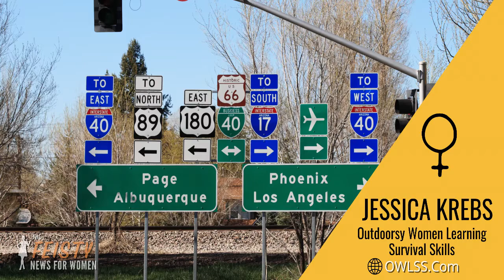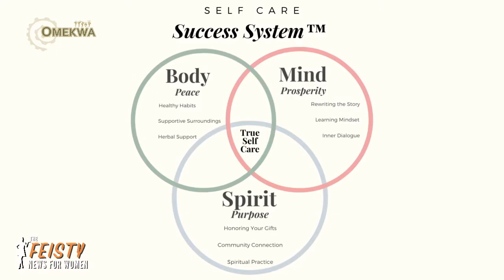Did Kim Kardashian Insult Women? Ladies Get Prepared for War | The FEISTY News for Women